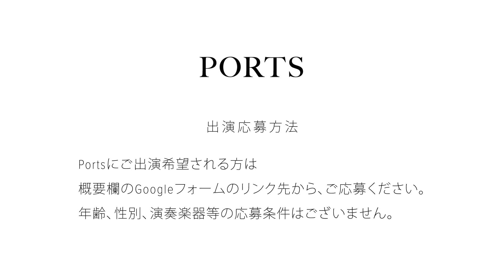【COVER】Rin音 - snow jam / cover by TOMI // PORTS music //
Guest Artist // TOMI ( 富山晃樹 )
- Profile -
東京八王子を拠点に18歳からライブ活動を開始し、ギター1本を持って「20歳全国路上LIVEツアー」を行い日本全国旅をする。そして、23歳で、イギリス、ロンドンでライブを行い、2018年5月にはニューヨークでライブを決行。ループステーションやオートチューンを取り入れた弾き語りスタイルで、心に染み込むような温かい歌声が魅力的なシンガーソングライター。

【COVER】Rin音 - snow jam

使用エフェクター
▶︎TC-Helicon ( VoiceLive 3 Extreme )